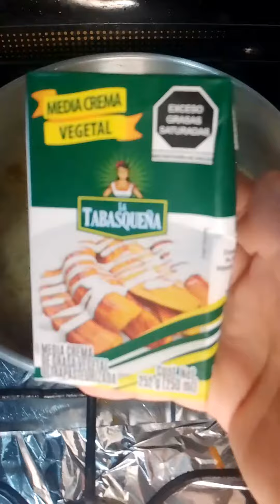PASTA CON SALSA ALFREDO VERSIÓN ECONÓMICA